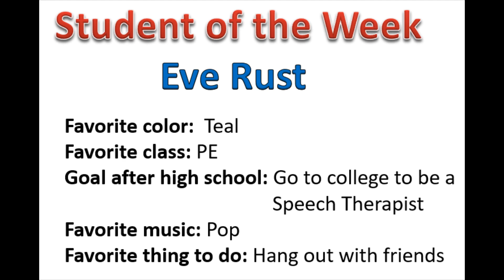November 15, 2019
Bulldog Broadcast